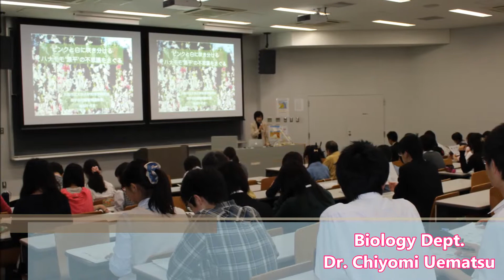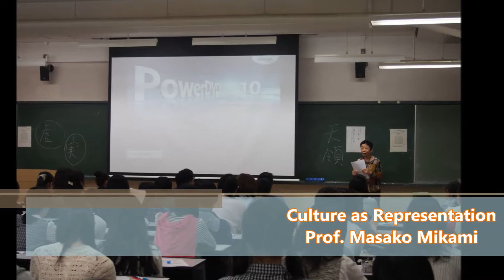OCU Sample Lectures(Spring 2015)